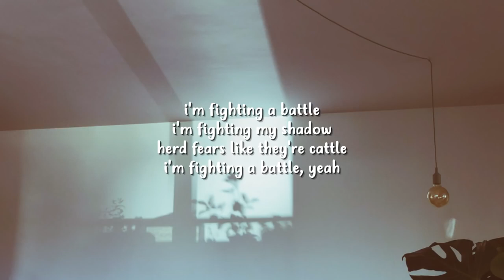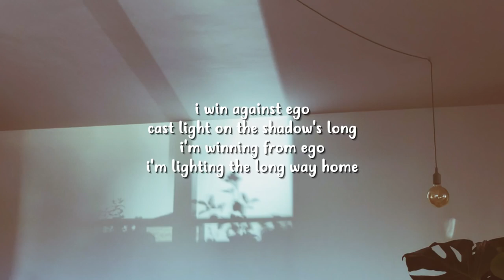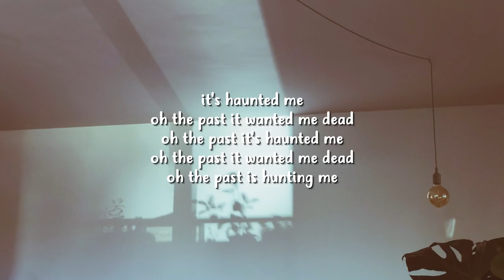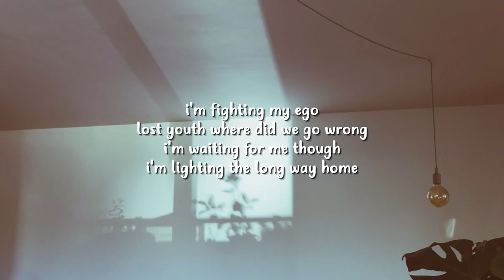Sia I'm Still Here Lyrics